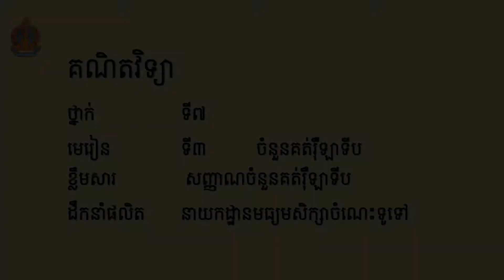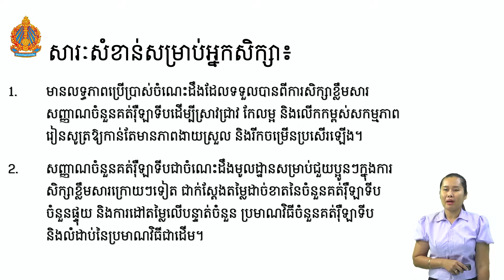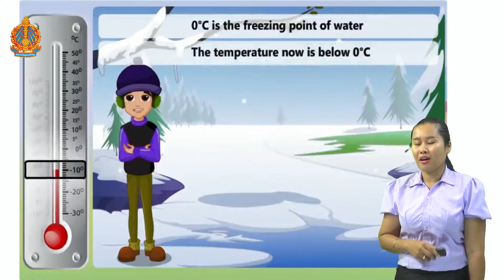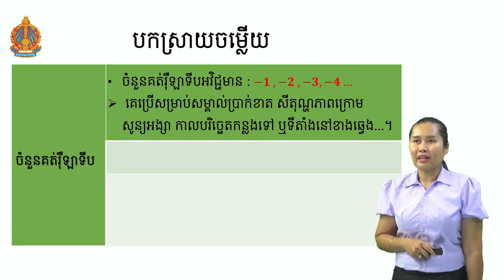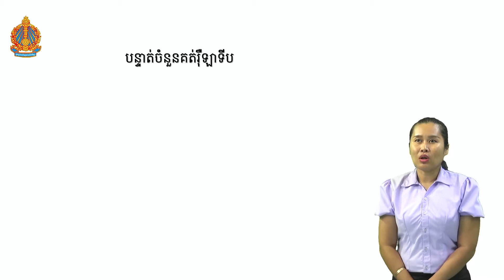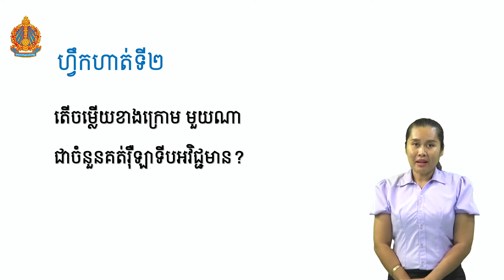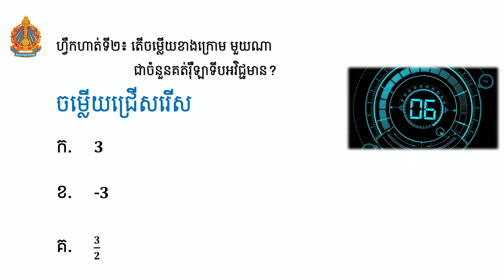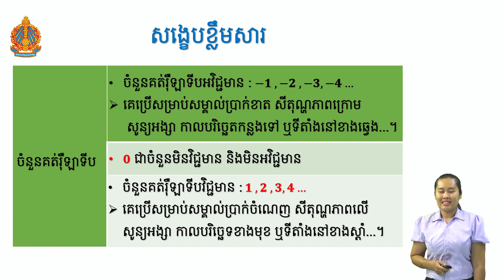Math Grade 7 | គណិតវិទ្យា ថ្នាក់ទី៧ - សញ្ញាចំនួនគត់រ៉ឺឡាទីប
Distance learning Video for student in Cambodia on  , During Covid 19, Stay at home and study..., we share the lesson for student that can not go to school, read the book and watching video. We produce Video for K7 to K12 on subject Khmer, Math, Physic, Biology, Chemistry and history.